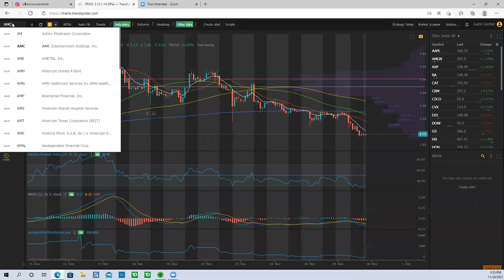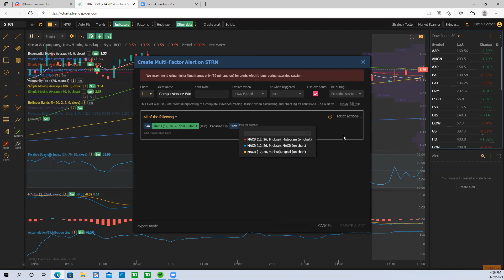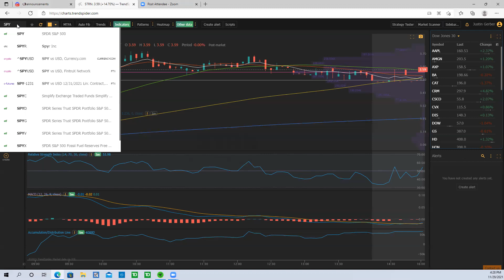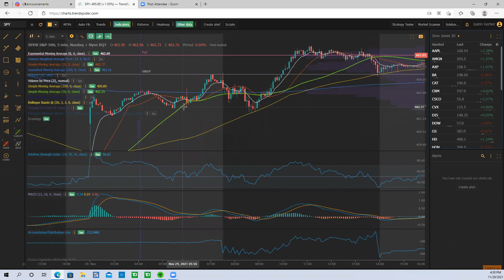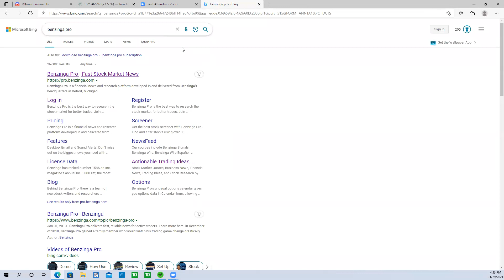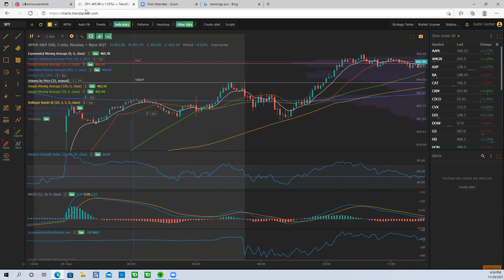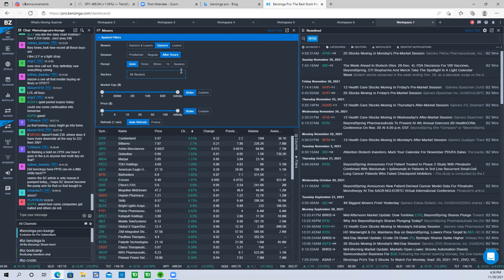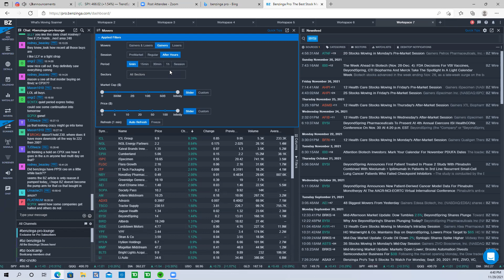WOLVES Q&A (LIVE!) : November 29th, 2021